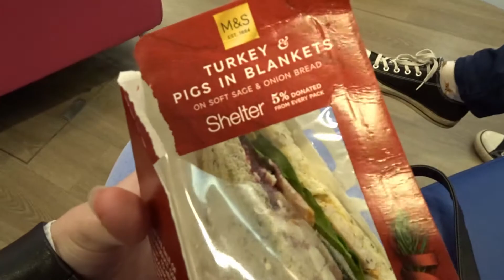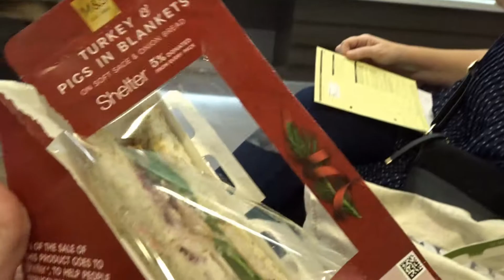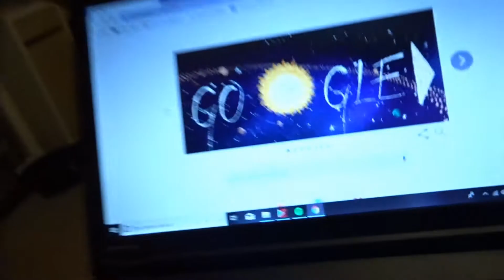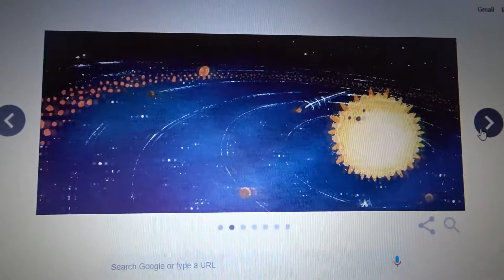London And A Meeting | Vlogmas 2018 Day Thirteen | Molly-Tastic Treves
Merry December!
Here is day thirteen!